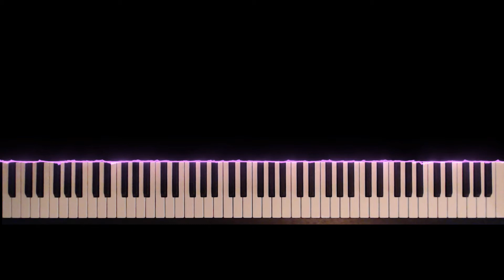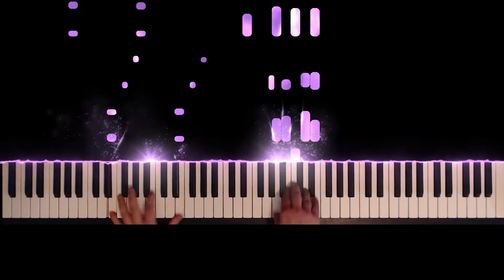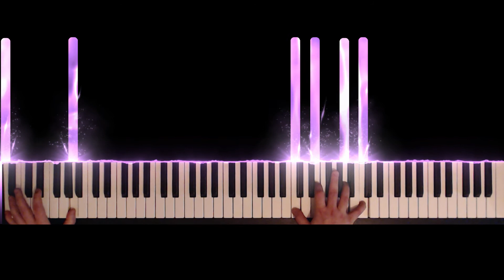Ricky Martin - Livin' la Vida Loca - Piano cover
Worked out a piano arrangement for Livin' la Vida Loca, by Ricky Martin.